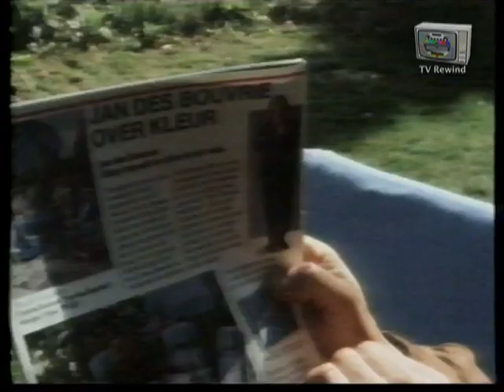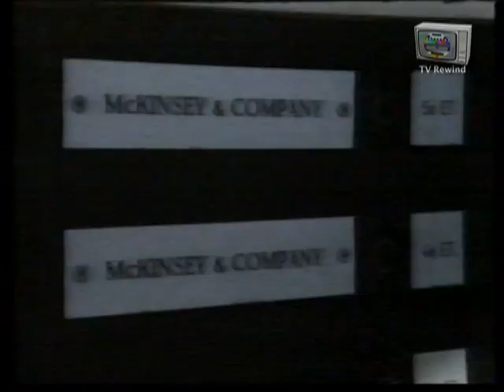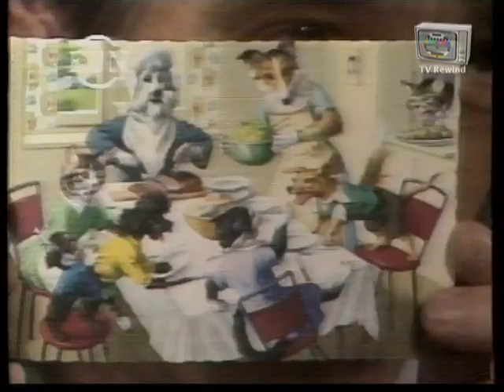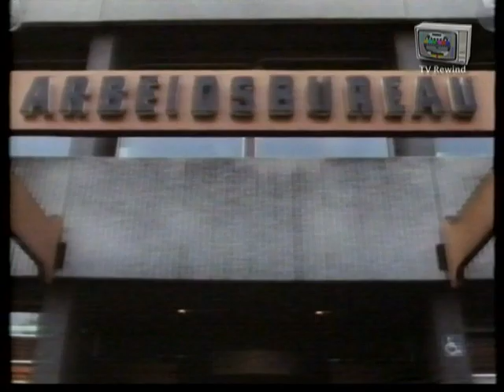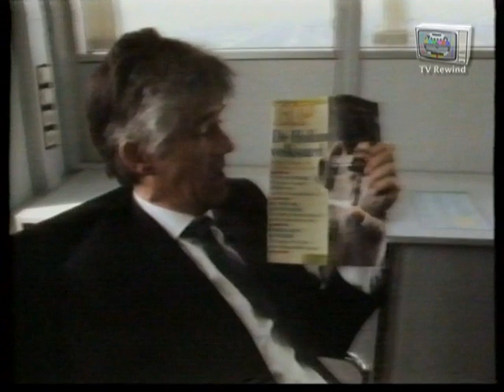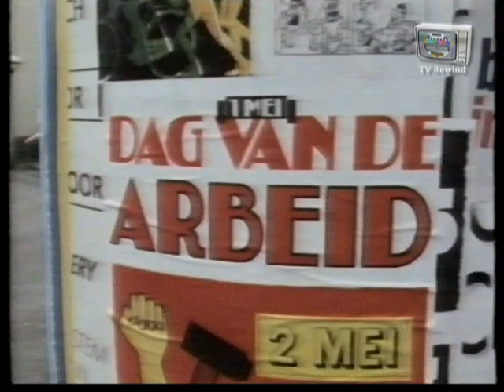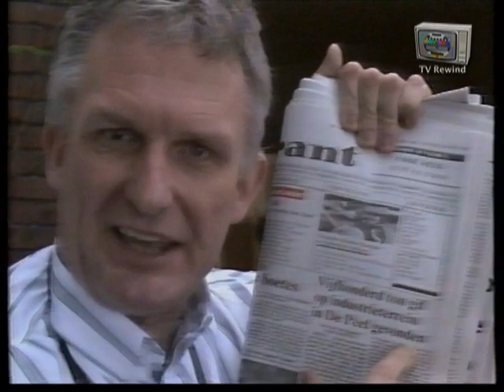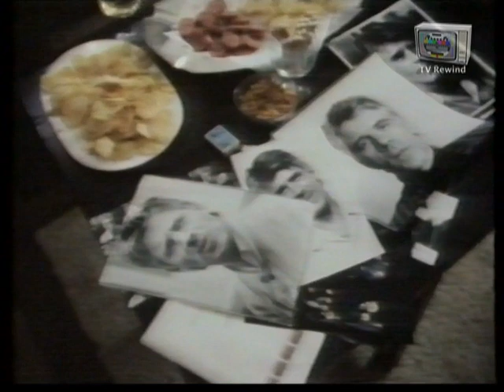Van Kooten en De Bie - Van Kooten en Van Kooten 1988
Complete uitzending Van Kooten en De Bie uit het seizoen1987/88.

Bie op bezoek bij Koot voor een champagne-brunch ter ere van diens nieuwe "Jan des Bouvrie" tuinameublement. Koot vraagt zich af of "Koot en Bie" net zo'n bekende naam is als "Des Bouvrie". Het blijkt dat Koot bekender is dan Bie.
Koot stelt voor het programma "Van Kooten en Van Kooten" te noemen.
Koot op bezoek bij zijn broer Willem van Kooten (Joost den Draayer) over de mogelijkheden van "Fun-TV".
Karel maait klein gazon met enorme grasmaaier.
Koot als trendy Engelstalige presentator van programma met fun-clips op Fun-channel.
Funclip: Koot tracht duur porseleinen beeldje uit etalage te halen en richt puinhoop aan in winkel.
Verzekeringsagent Brouwers probeert dhr. Filippo een polis voor zijn hond aan te smeren.
Funclip: Man vermorzelt uit boosheid modelvliegtuigje omdat hij het niet in elkaar krijgt.
Koot als directeur van "Van Kooten en Van Kooten". Hij instrueert Bie hoe hij zich moet gedragen als zijn chauffeur. Koot arriveert te laat bij het Amstel Hotel voor een bespreking. Bie is het zat voor chauffeur te spelen.
Koot arriveert bij zijn kantoor met een nieuwe chauffeur. Koot legt doelstelling van zijn bedrijf "Van Kooten en Van Kooten" uit: het brengen van fun.
Fons Vermunt (voorzitter van voetbalclub RBC) over de samenwerking met het fun-bedrijf "Van Kooten en Van Kooten" oa het spelen van gecostumeerde wedstrijden.
Bie bij het arbeidsbureau.
Koot over de overname van HP en RUR.
Masterclass door tenor Jörgen Baumwolle, gesponsored door "Van Kooten en Van Kooten". Baumwolle geeft les aan Bert van Krimpen en Lieuwe Visser.
Wim gaat solliciteren bij de VARA.
Bie zingt een 1 mei-lied in een bouwvallige textielfabriek in Enschede.
Bie zit in de tuin en geniet van het werkloos zijn.
Tijdens een zakenbespreking bij hem thuis met veel zakenrelaties, zijn secretaresse en een Franse modevertegenwoordigster wordt Koot onwel.
Koot mag een half jaar lang niet werken en zit bij Bie in de achtertuin onder een deken.
Uitgezonden op zondag 1 mei 1988